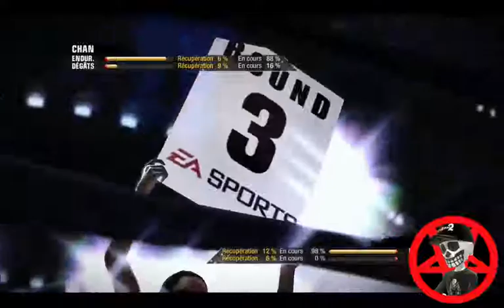Fight Night Champion Jackie Chan (CPU) Vs Bruce Lee (CPU)